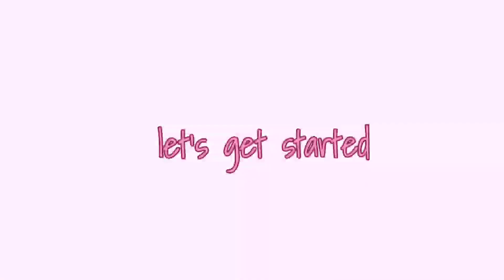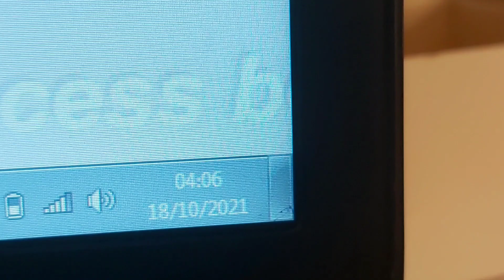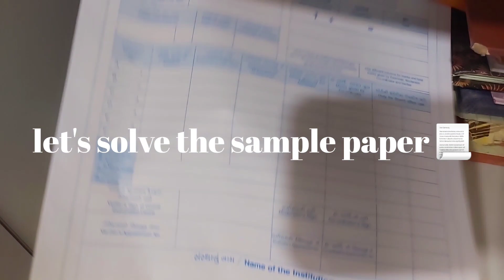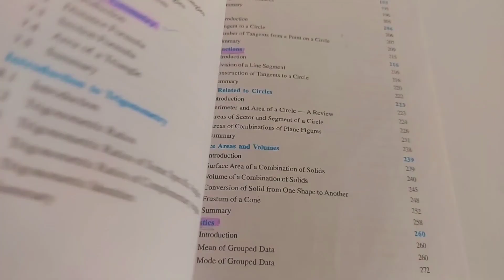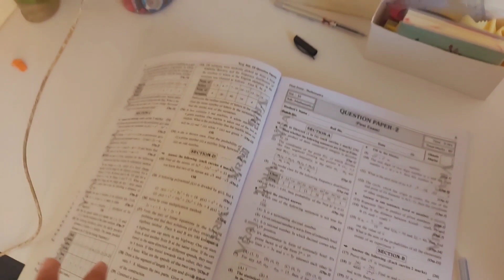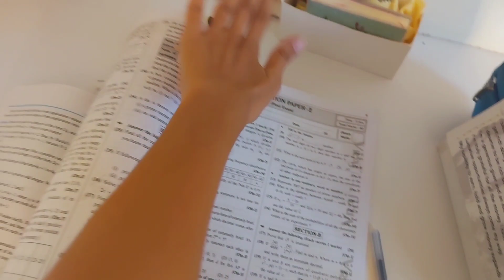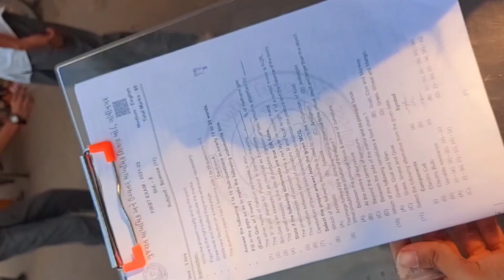Midterm exam week vlog // hemangi studies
hii guys, l am hemangi a 15 year old youtuber

• class - 10th
• 📷 camera - samsung galaxy m31 and Samsung Galaxy A70
• editing software - Vllo app , kinemaster app
• age - 15

xoxo
hemangi